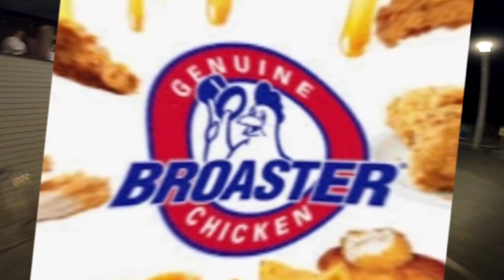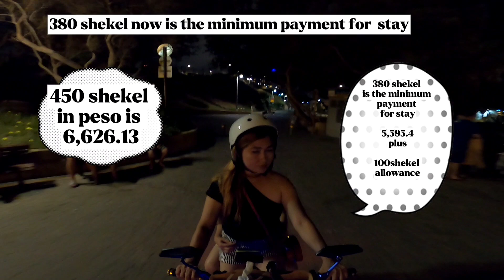PURO KABA TRABAHO🤕?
Sa VIDEO NA ITO AY MALALAMAN NATIN SA ATING SARILI KONG PAANO TAYO MAGING BALANCE SA LAHAT NG BAGAY. Dapat nating tandaan na walang magmamahal at magaalaga sa ating Sarili kundi tayong may katawan. Dapat nating isalang alang ang ating kalusugan upang lalo pa tayong maging production at maging success sa ating mga inaasahan o pangarap.

kami nga pala ay mga Caregivers dito sa Israel at halos ay mgkakamagnank kmi ja kasama ko dito sa video.

No copyright infregiment intended to this video credit to the following owners of the song:
I miss you by Gunz

Song by thuy

Let's go song created by Official Sound Studio.
Duet For Saxophone & Guitar

Song

acoustic guitar and saxophone (1288148)
Funk It up Official Sound Studio

Song by Jincheng Zhang

Album by thuy

Song by Patty Hill